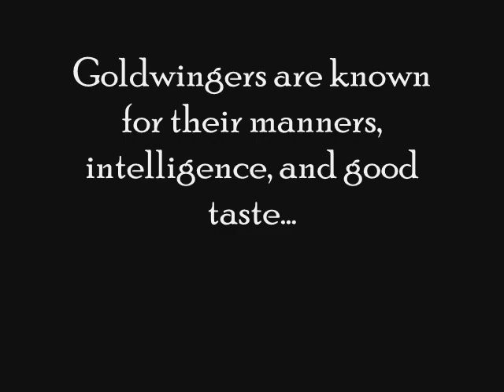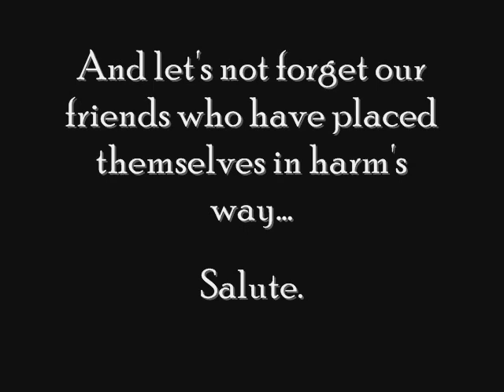Wingstock 2007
The Wingstock Mafia and Traxxion Dynamics proudly present the second annual Wingstock ride-in event.